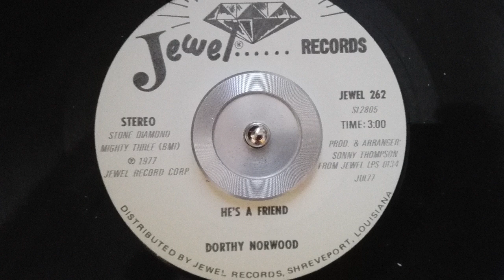DOROTHY NORWOOD - HE'S A FRIEND - JEWEL RECORDS